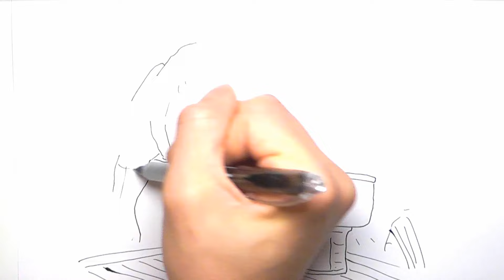How to Draw The T-Rex VS Toilet - Drawing Scene From Jurassic Park - Dinosaur Color Page for Kids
Hi kids here you will learn  to draw and  Color the T-Rex VS Toilet from jurassic parck movie, Enjoy!